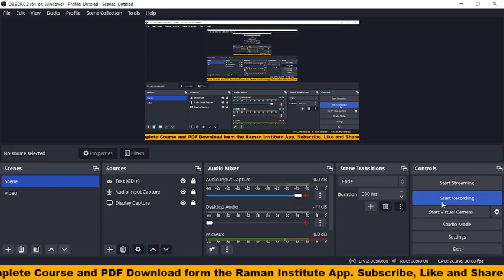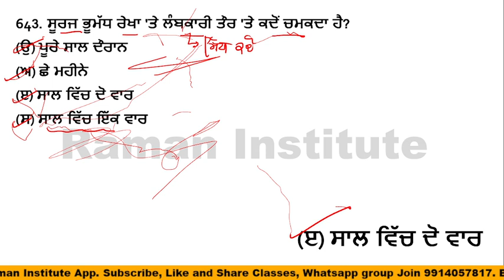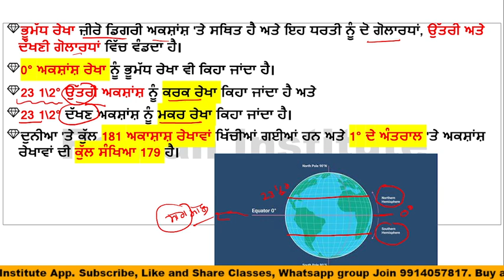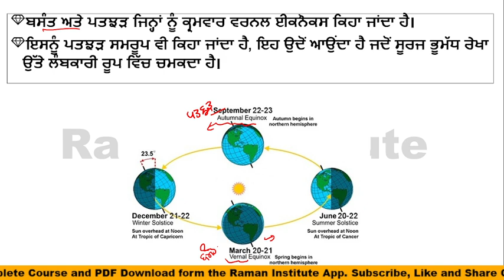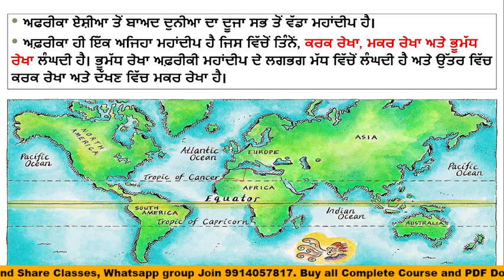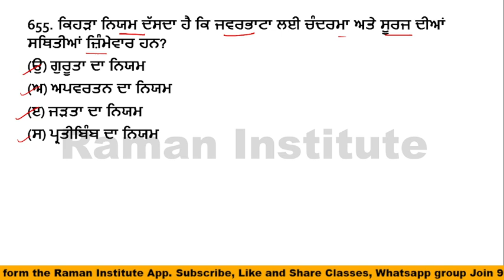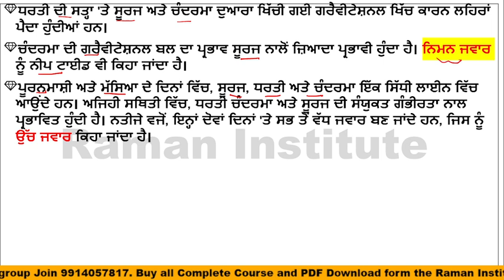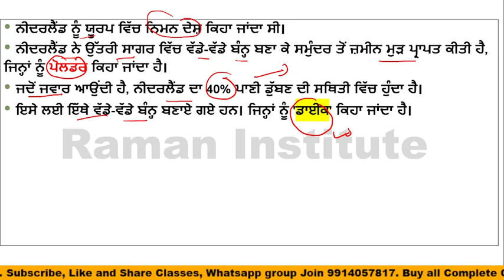Geography MCQ Part-33||Indian Geography MCQs JKSSB||SSC GD||Master Cadre Sst MCQ||World Geography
Raman Institute#World geography#Geography#TCS Geography MCQ#Punjab Police#Master Cadre#PSTET#PPSC#

Topic- 4000 MCQ Series
Subject-Geography
Part-33

is video mein Geography ke 20 MCQ question discuss kiye gye hai jo ke Geography 4000 MCQ Series ka 33rd part hai jo apke govt exam ke lyi helpful rahegi